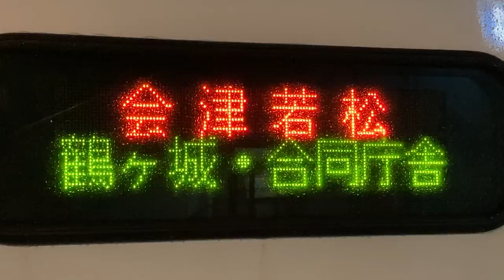高速バススクロール表示 会津バス 会津若松⇔いわき・郡山